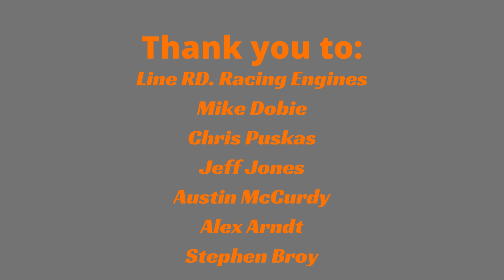WKA Vega Cup at Charlotte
Trevor Jones in the #30 Sr. Champ kart at Charlotte Motor Speedway. Thank you to Line RD. Racing Engines!